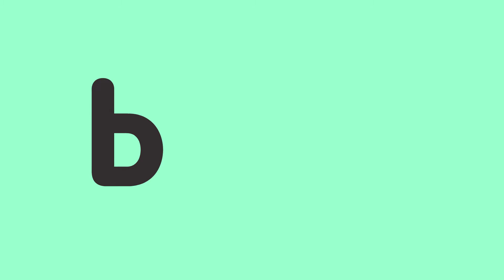Phonics one/ose l Phonics Chants l Kids Songs l Song & Chant l DODO ABC l Reading Gate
Reading Gate presents the full video of DODO ABC’s Phonics Chant [Phonics one/ose]!

Let's go find the word family one and ose with Readinggate Friends!

Watch the video clip and chant along to DODO ABC’s [Phonics one/ose]!